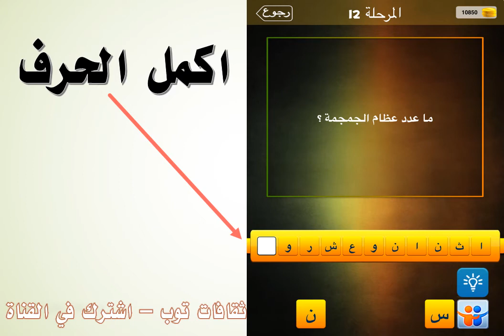ما عدد عظام الجمجمة ؟